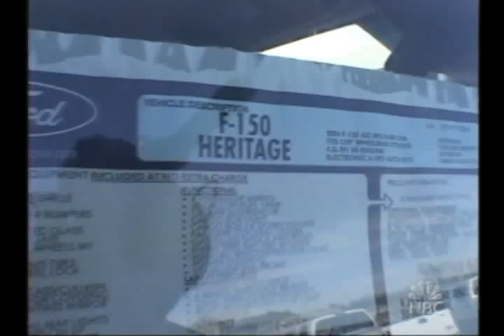F150 Crash Test Update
This is a follow-up to a Dateline NBC Pick-up Truck crash test report released by the Insurance Institute for Highway Safety. The first report showed that the Ford F-150, America's #1 selling personal vehicle was one of the worst rated vehicles in IIHS history. Ford re-engineered the F-150, and this report compares the old F-150 design to the new F-150 design. John Armand, NorthStar Entertainment's Executive Producer, produced this and many other IIHS Crash Test reports while working as a producer for Dateline NBC.